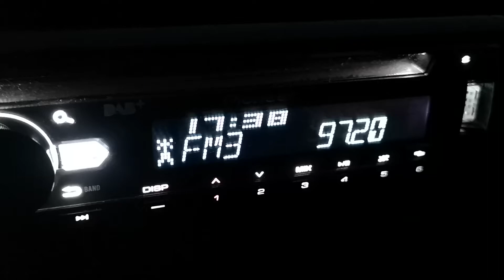97.2 HIT FM Фрушка гора 431 км в Дълга ливада